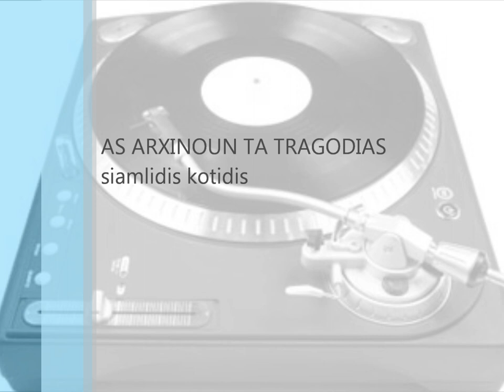AS ARXISOUN TA TRAGODIAS SIAMLIDIS KOTIDIS.wmv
PONTIAKA LIVE AS ARXISOUN TA TRAGODIAS SIAMLIDIS KOTIDIS